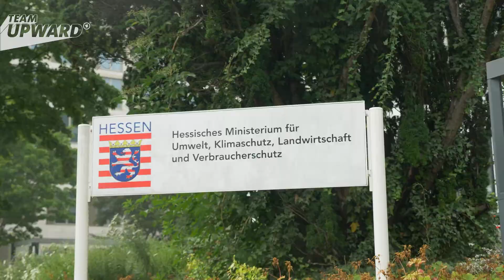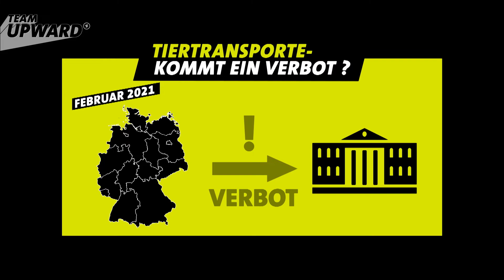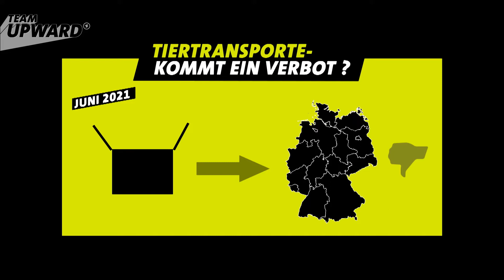Tiertransporte: Verbot ausgebremst durch Bundeslandwirtschaftsministerium? | Follow-up | Team UPWARD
Tiertransporte in weit entfernte Länder sind umstritten, weil kaum zu überprüfen ist, ob auf den Routen alle Regeln zum Tierschutz eingehalten werden. Wir haben in der ARD schon mehrfach darüber berichtet.

In diesem Follow-up-Video fassen wir für euch den aktuellen Stand in der Politik zusammen. Denn im Februar sah es eigentlich so aus, als würde etwas vorangehen: Die Bundesländer haben im Bundesrat die Bundesregierung aufgefordert, Tiertransporte in bestimmte Länder außerhalb der EU zu verbieten. Jetzt im Sommer sieht aber alles schon wieder ganz anders aus: Das Verbot ist im Bundesrat gescheitert. Hä? Warum macht der Bundesrat jetzt einen Rückzieher? Das haben wir uns gefragt. Und sind nach Hessen gefahren. Denn Hessens Umweltministerin Priska Hinz von den Grünen gehört zu denjenigen Landespolitiker:innen, die das Verbot von Tiertransporten unbedingt wollten. Sie soll uns erklären, warum es jetzt erst mal nicht kommt. Spoiler: Es hängt mit einem ganzen Paket an Verordnungen zusammen, dass das Bundeslandwirtschaftsministerium dem Bundesrat zur Abstimmung vorbereitet hat.

Ein paar Tage nach dem Scheitern des Verbots hat sich übrigens Bundeslandwirtschaftsministerin Julia Klöckner von der CDU gemeldet: Sie wolle sich jetzt auf EU-Ebene für ein Verbot einsetzen. Aber ob es ein EU-weites Verbot zeitnah geben wird – ist wohl fraglich.

Videoempfehlung: Dieses Follow-up-Video basiert auf einem Video, dass wir schon vor ein paar Wochen auf unserem Kanal veröffentlicht haben. Schaut auch da mal rein, wenn ihr erfahren wollt, wie Exporteure einige Landkreise in Deutschland gezielt als Schlupfloch nutzen, um Tiertransporte genehmigt zu kriegen

Quellen zum Video:
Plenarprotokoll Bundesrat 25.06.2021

Team UPWARD:
Reporter: Kaveh Kooroshy
Kamera: Julia Schleisiek
Schnitt: Anna Efanova
Redaktion: Robert Köhler, Bettina Schön
Produktion: Cornelia Deider, Alexandra Hüsgen, Sven Jonas, Linus Weber
Grafik: Stefan Seeger

Team UPWARD ist Teil der ARD und noch neu hier auf Youtube. Unser Ziel: Wir sind da, wo was schief läuft in unserer Gesellschaft. Weil’s uns alle angeht. Auf unserem Kanal kriegt ihr Reportagen zum Miterleben. Themen, die euch bewegen. Und immer ein Gespräch mit jemandem, der Verantwortung hat und was ändern kann. Wir sind Journalistinnen und Journalisten, die euer Anliegen nach oben bringen. Jeden Donnerstag in einem neuen Video.

Team UPWARD ist ein Kanal des ARD-Mittagsmagazins. Wir produzieren beim rbb in Berlin.